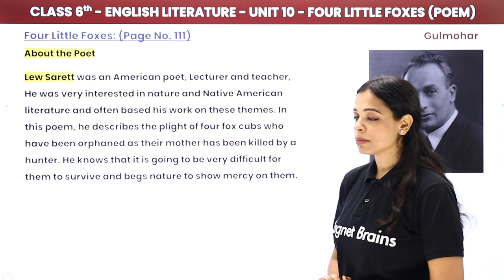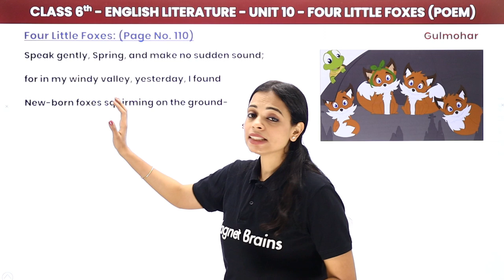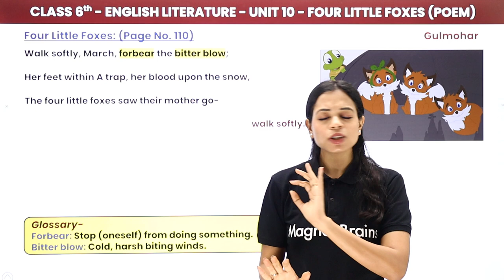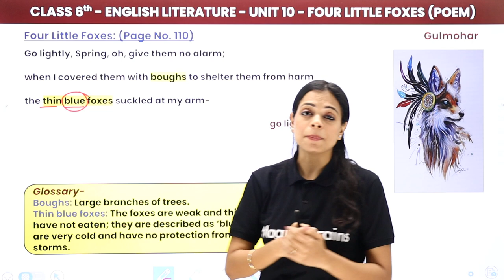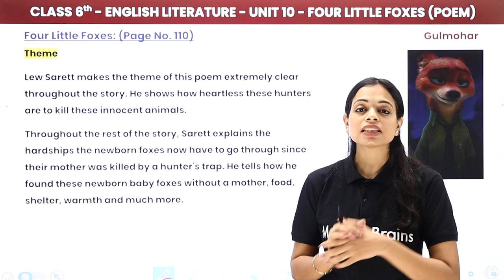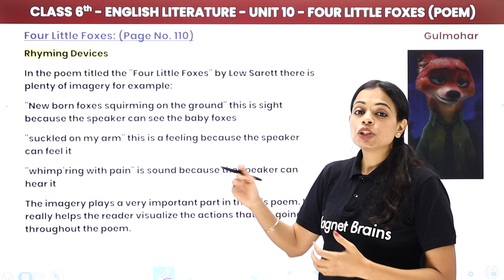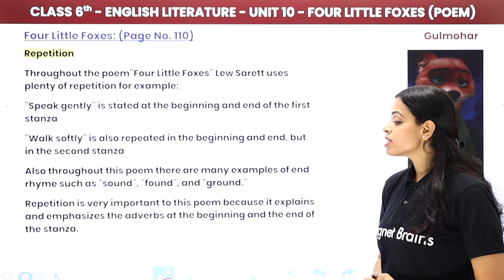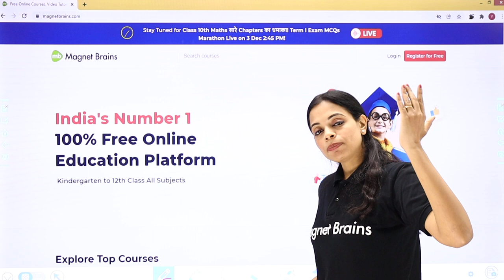Class 6 English Gulmohar Book Unit 10 | Four Little Foxes (Poem) - Explanation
✔️ Class: 6th
✔️ Subject: English Literature (Gulmohar)
✔️ Chapter: Four Little Foxes (Unit 10)
✔️ Topic Name: Four Little Foxes (Poem) - Explanation
✔️ Topics Covered in This Video: Gulmohar Class 6 Unit 10 Four Little Foxes - Explanation